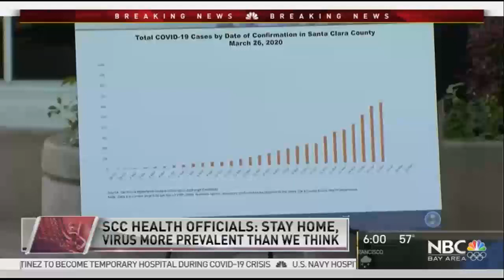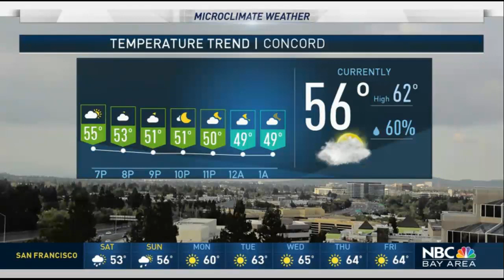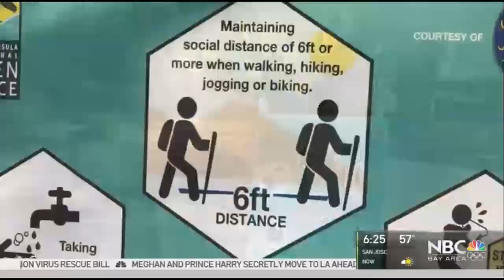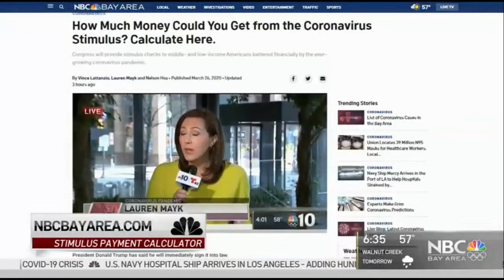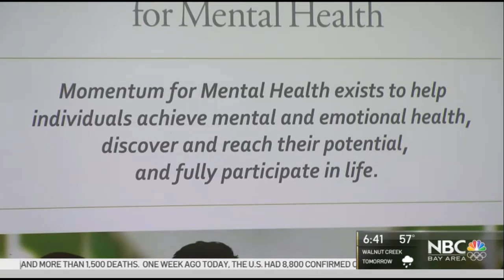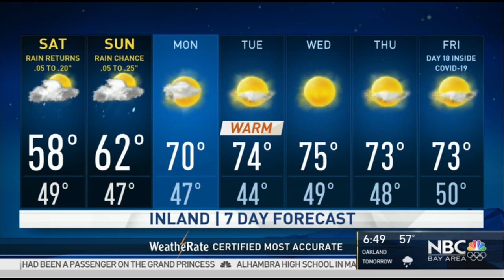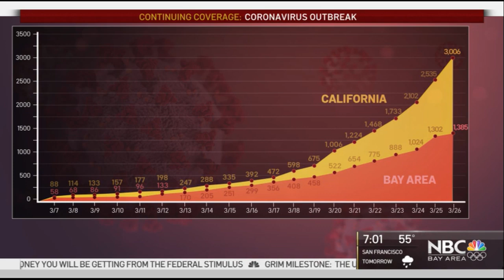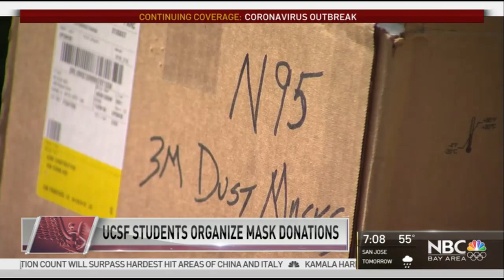Continuing COVID-19 Coverage: NBC Bay Area News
Join us for a special edition of NBC Bay Area News for the latest COVID-19 coverage.